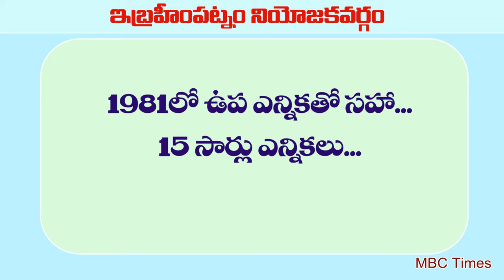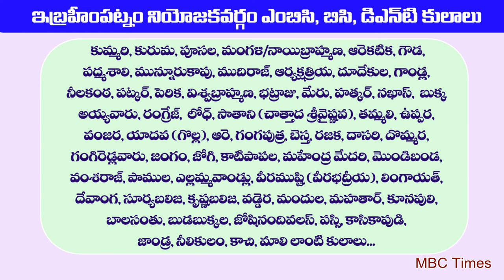ఇబ్రహీంపట్నం నియోజకవర్గం MLA కుమ్మర్లదే.. | Ibrahimpatnam Constituency MLAs from 1952 to 2014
ఇబ్రహీంపట్నం నియోజకవర్గం MLA కుమ్మర్లదే.. | Ibrahimpatnam Constituency MLAs from 1952 to 2014. telangana state assembly constituency. kummari caste population in rangareddy district ibrahimpatnam. machireddy kishan reddy..